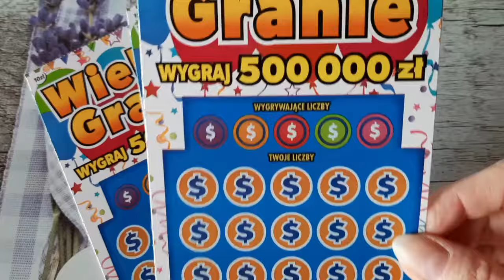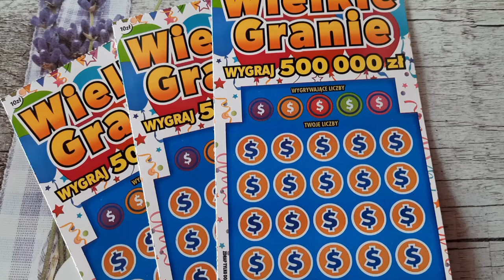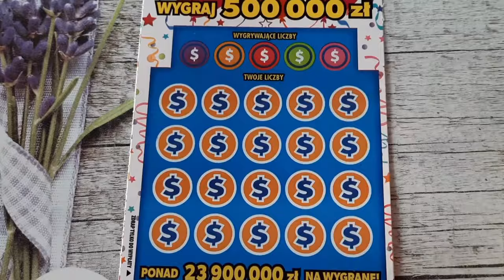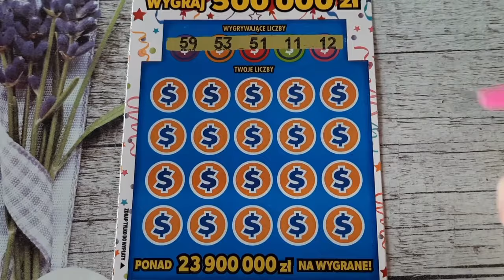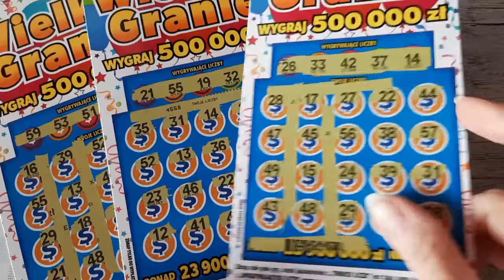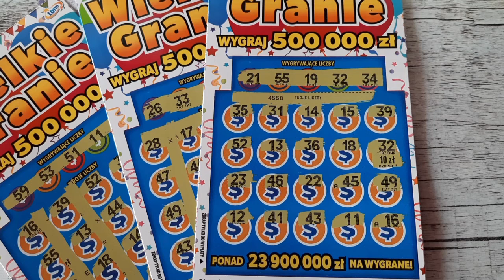Zdrapki#813|NOWOŚĆ💥PREMIERA ZDRAPKI "WIELKA GRA"🎰JEST KASKA💵